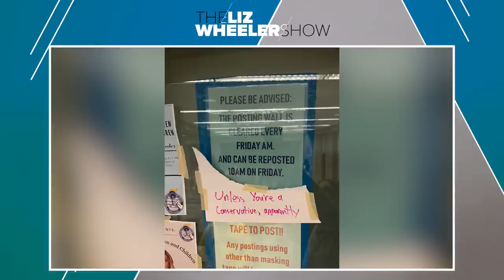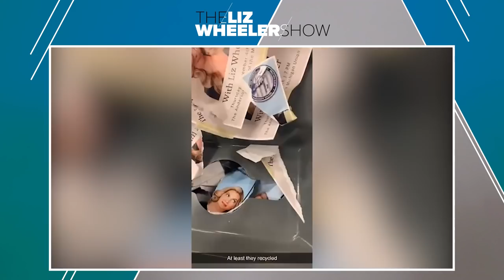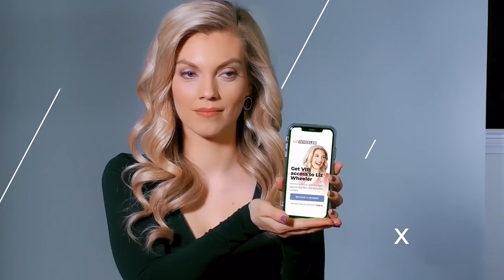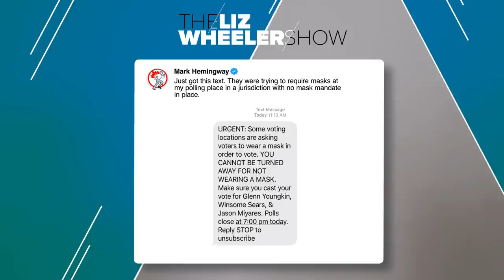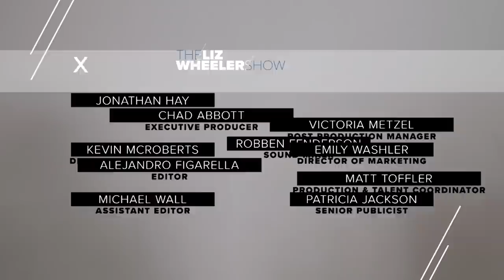You Lose, Radicals | Ep. 70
As Garland calls concerned parents domestic terrorists, Virginia implements transgender bathrooms, and Loudoun County covers up a rape, parents WIN! Last night, a massive red wave crashed over the commonwealth of Virginia and Republicans swept all three state-wide elections, freeing themselves from Critical Race Theory and radical leftist ideology. Why did Glenn Youngkin take such a significant victory over McAullife? Liz breaks down the most important parts of what seems to be a pretty clear template for winning. But not too fast--there’s still a lot of work to do before the next election, starting with shutting down Democrats’ super shady electioneering tactics. Looking @ you, Fairfax County. And of course, we can’t talk about Virginia without talking about MSNBC’s hilarious pity party. This is The Liz Wheeler Show.

Take the guesswork out of taking care of your skin with Disco.

The Spectator believes that life is bigger than politics, which is why it covers arts, culture, food, wine, travel, and life all around.